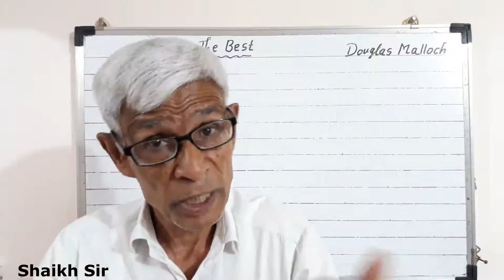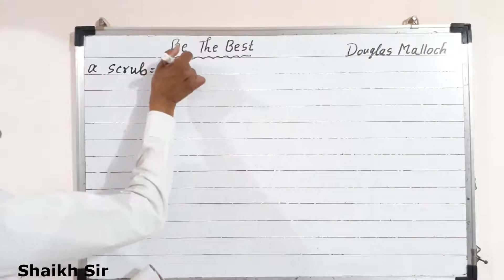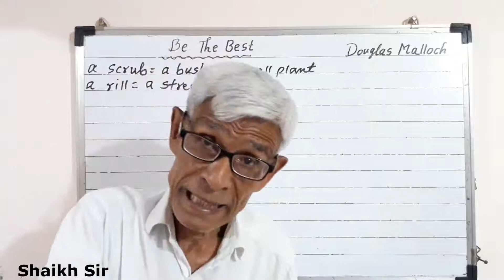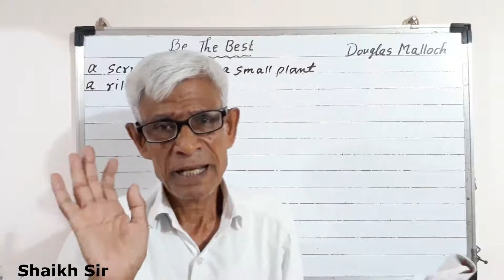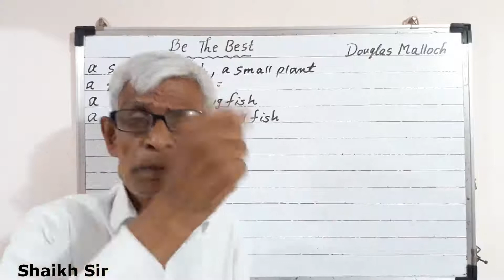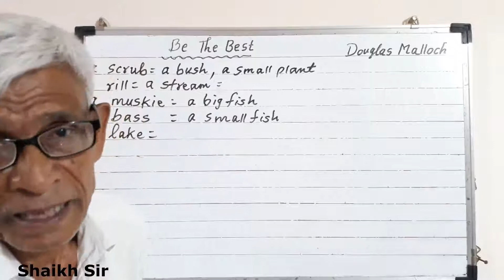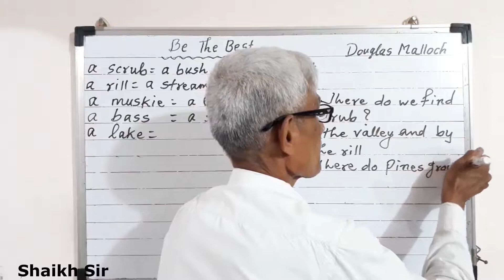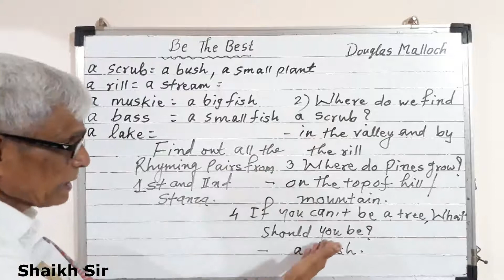Be the best 8th standard English poem: part 2